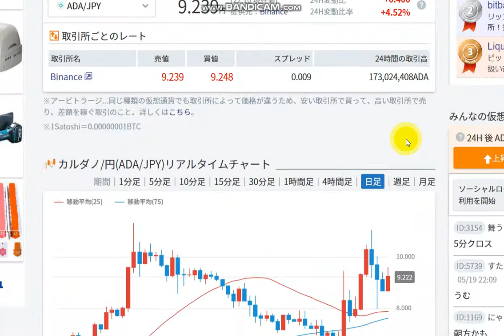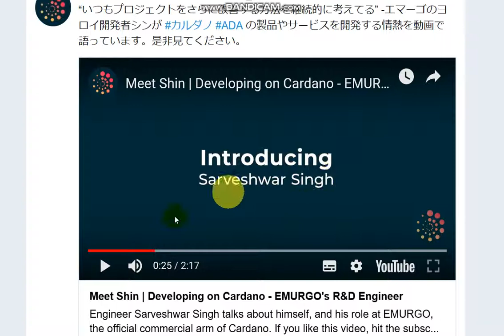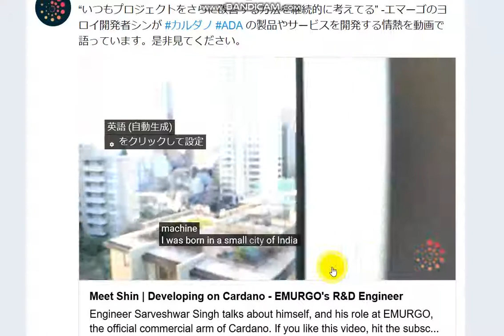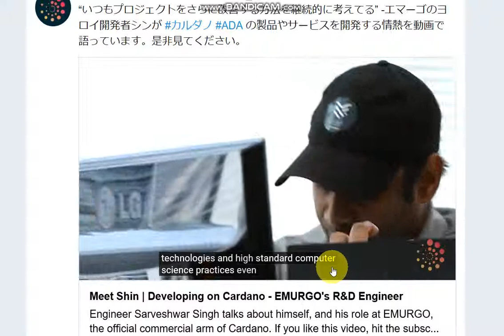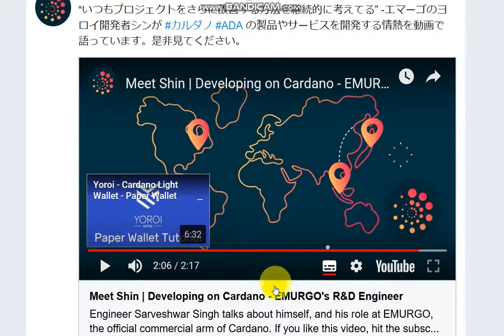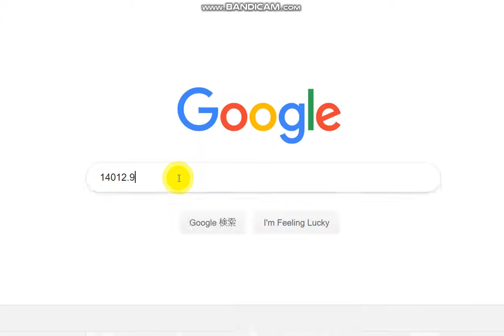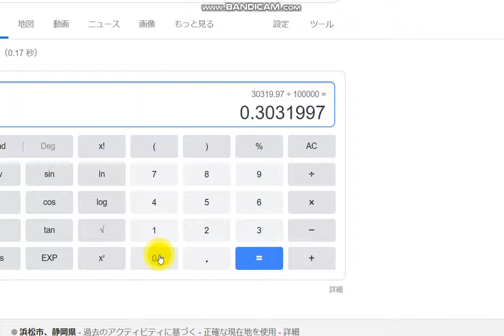【カルダノADA 10万円勝負！】20190519 第53話 Top-notch companyの巻 130,320円（+30.3％）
ちょうど19年４月に買った時の値段に戻って、その後反発し始めました。
再度８円付近に戻ってきました、早く買い増ししろ！！と言われているような気もしますが、どうでしょうか？

まだ買っていない方は少し買うと令和の時代を楽しめますよ。たぶん。
それにしてもペーパーウォレットの名前がオリガミとは粋ですね！！